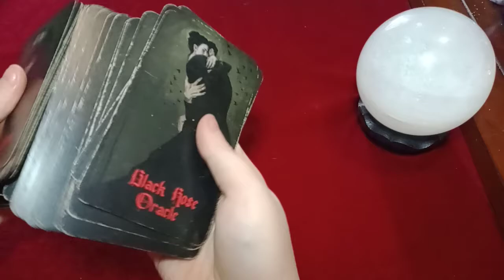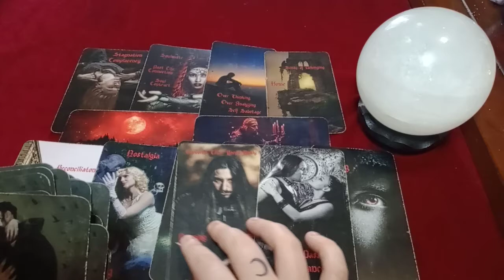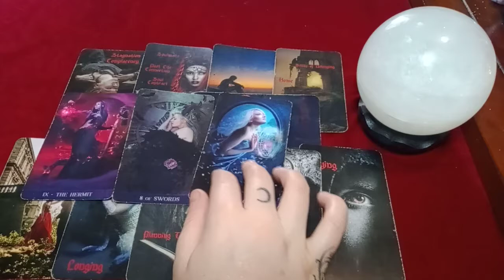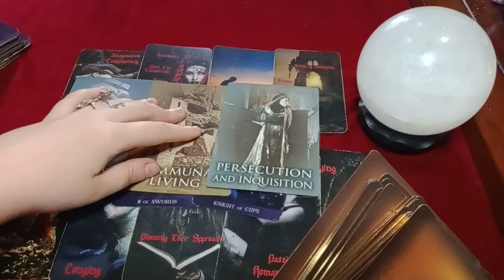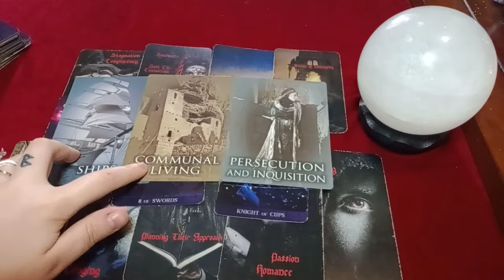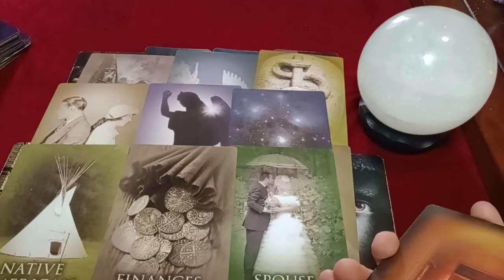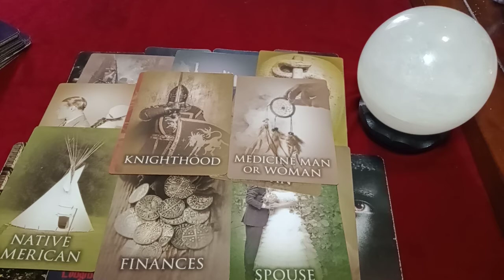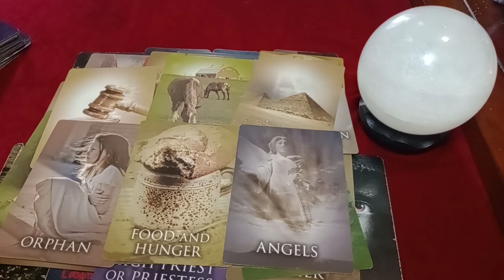AQUARIUS 💜 WHY THEY RAN 🤍🖤🤍 PAST LIFE FEAR 🥺👀 2ND CHANCE AT MOVING IN TOGETHER/MARRIAGE PROPOSAL!! 😍